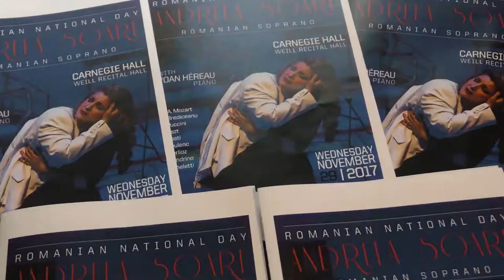Andreea Soare - Recital la Carnegie Hall (29 noiembrie 2017)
Sarbatorirea Zilei Nationale a Romaniei 2017; Andreea Soare - Recital la Carnegie Hall; 29 noiembrie 2017